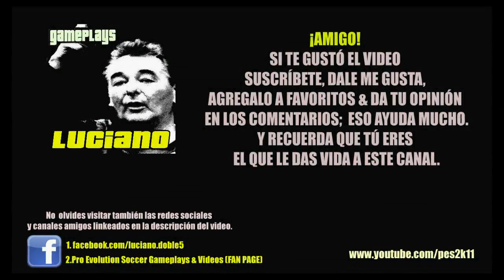GTA San Andreas #23 - Hi Stakes Low Rider